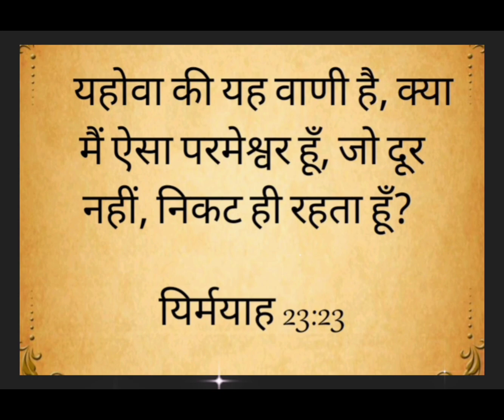இன்றையவசனம் | [ 07 : 01 : 2024 ]